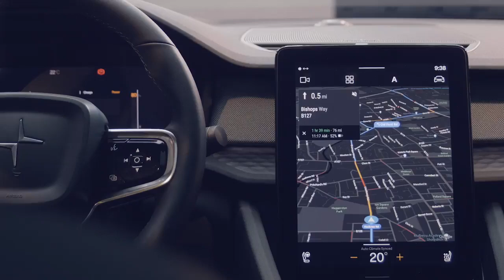Polestar 2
Debut de la berlina crossover escandinava, exclusivamente disponible con motorizaciones eléctricas con sello CERO de la DGT. Es un modelo con carrocería de cinco puertas en una silueta de dos volúmenes y medio, 4,61 metros de longitud y propulsión eléctrica del que hay versiones con tracción delantera y total con uno o dos motores, respectivamente. Sus precios parten de 47.190 €.